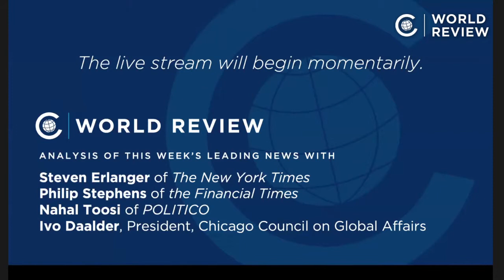World Review: Iran, NATO, Biden on China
The week on “World Review,” The New York Times’ Steve Erlanger, the Financial Times’ Philip Stephens, and POLITICO’s Nahal Toosi join Council President Ivo Daalder to discuss Iran’s nuclear program, European defense and NATO, a Biden Administration’s approach to China, and the future of liberalism and democracy.

Steven Erlanger, Chief Diplomatic Correspondent in Europe, The New York Times; Philip Stephens, Director of the Editorial Board, Financial Times; Nahal Toosi, Foreign Affairs Correspondent, POLITICO. Moderated by Ivo H. Daalder.